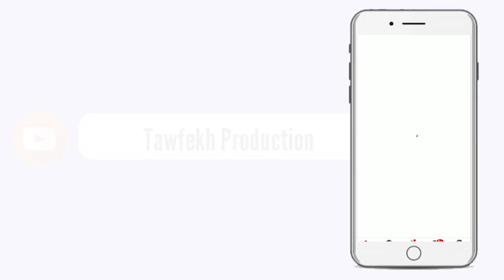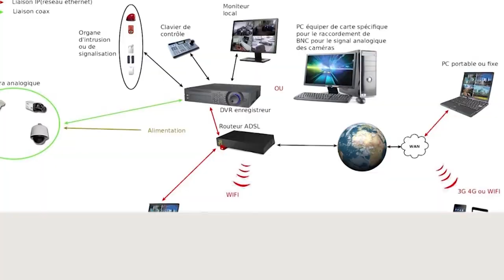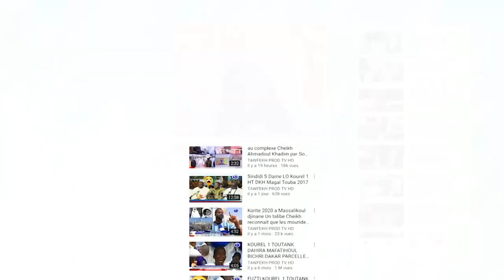INAUGURATION MOSQUÉE NDIENNE LAGEUNE VENDREDI LE 1ER JANVIER 2021 ITV